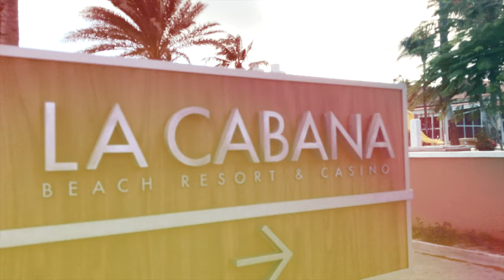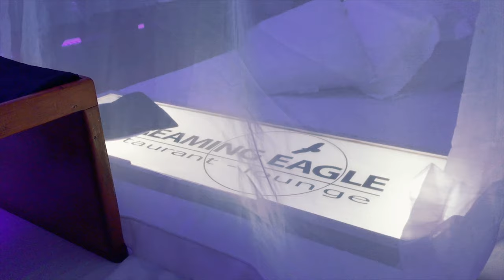ARUBA TRAVEL VLOG - Eagle Beach | Natural Pool | ATV TOUR | Screaming Eagle Restaurant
Check out our VLOG as we travel to ARUBA for the first time. Here's a list of some cool things we did that we would recommend:

Hanging out on Eagle Beach
An awesome UTV tour around the island with ABC Tours
Visiting the natural pool
Eating dinner on the beach at Barefoot restaurant
Snorkeling with the Jolly Pirate
Eating dinner at Screaming Eagle restaurant
Drinking at South Beach Aruba